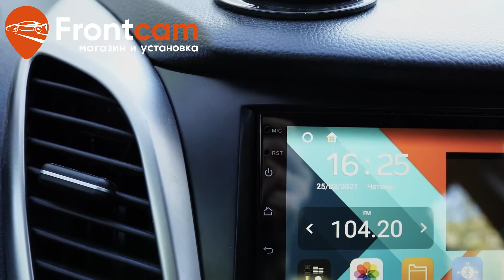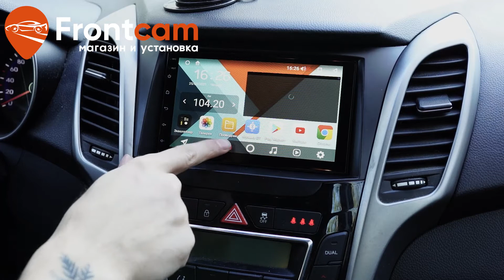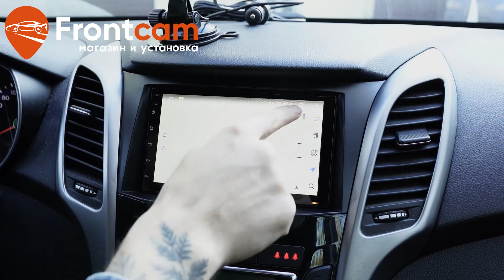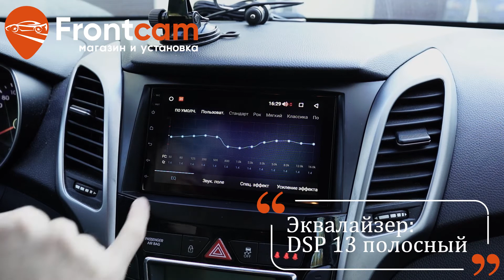Штатная магнитола Hyundai i30 на Android установка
Обзор установки головного устройства для Hyundai i30 с камерой заднего вида. Теперь на автомагнитоле есть Яндекс Навигатор,  Ютуб, онлайн ТВ и много других нужных приложений.

Произвели установку автомагнитолы на Hyundai i30. Была установлена магнитола от фирмы Wide media с 8 ядерным процессором!

магнитолаHyundaii30​ Hyundaii30android​​ штатнаямагнитола автомагнитолаHyundai i30 Hyundai30яндекснавигатор​ магнитолаHyundai30 установкамагнитолыHyundai30 магнитоламосква​​ магнитолаandroid​​ frontcamru​​ tuning​​ dromru​ штатнаямагнитолаHyundai30 drive2​​ автомагнитолаHyundai30 Hyundai30 Магазин и установка Фронткам. Москва. Доставка в регионы.